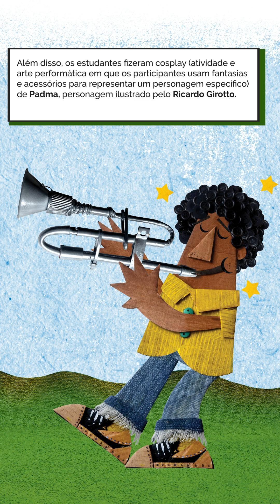Ex-Aluno trombonista e cosplay enriquecem dia especial na Escola Municipal Clarisse Toledo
A Escola Municipal Clarisse Toledo, em Pouso Alegre (MG), recentemente promoveu um dia repleto de atividades inspiradas no livro "O Trombone". Os estudantes dos oitavos anos C e D assistiram uma apresentação musical de um ex-aluno, que tocou trombone, assim como o protagonista da história, Padma.

Além disso, os estudantes se divertiram fazendo cosplay (atividade e arte performática em que os participantes chamados cosplayers usam fantasias e acessórios para representar um personagem específico) de Padma, vestindo-se como o personagem e capturando a sua essência.

"O Trombone", escrito por James Capelli, é uma obra que incentiva a reflexão sobre inclusão e autossuperação. A história de Padma, que nasceu completamente mudo e se comunica por meio da música, ensina os jovens a enfrentarem adversidades e a inovar diante dos desafios.

Em Pouso Alegre, o Instituto Melhores Dias realiza o programa Crianças Saudáveis com a empresa General Mills e apoio do governo local. A produção e distribuição dos 3.000 exemplares impressos de “O Trombone” (em São Paulo e Minas Gerais) foram viabilizadas pela Lei Federal de Incentivo à Cultura nº 8.313 com patrocínio das empresas Adeste e AllCare.